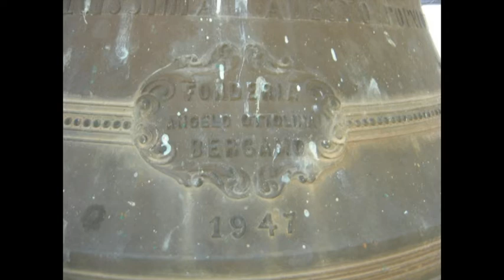Le campane di Piazzatorre (BG)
Concerto di 5 campane in Do3 cresc.
A. Ottolina 1947
Concerto solenne a 5 campane per la S. Messa festiva delle h. 10.45